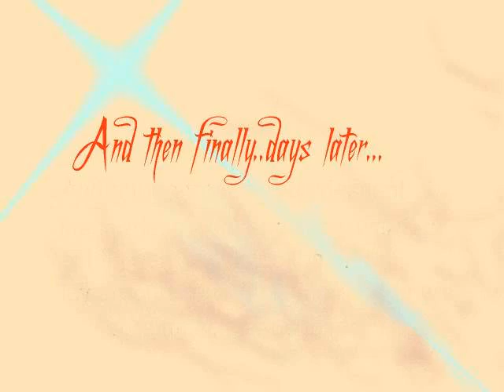Crumar Organizer 2 repair tips and demo part 1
Bob Weigel of Sound Doctorin' shows a few tech tips and gives a view around inside this classic analog beast.  Paul Haugen joins him to demonstrate the features and continuing with this in part II